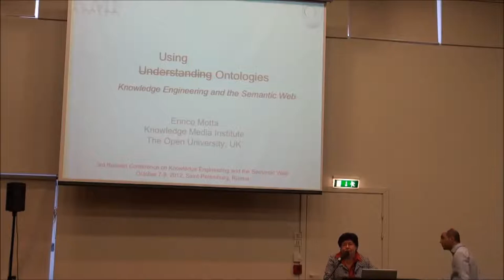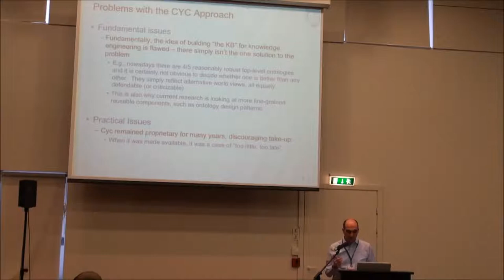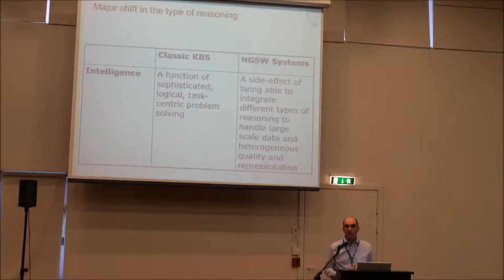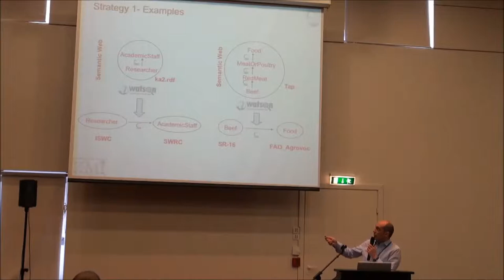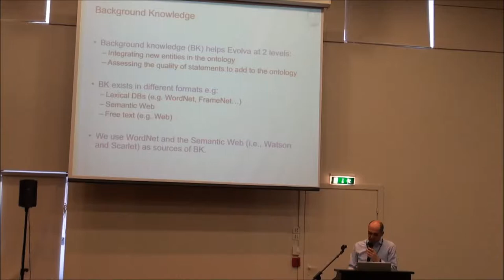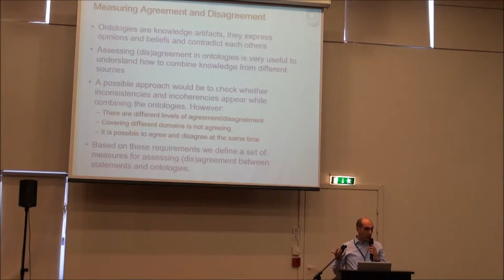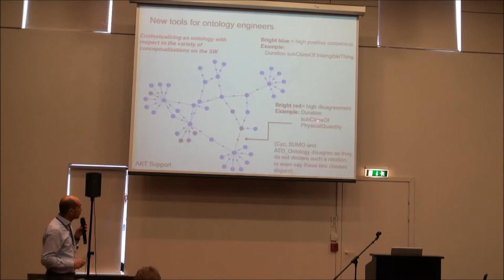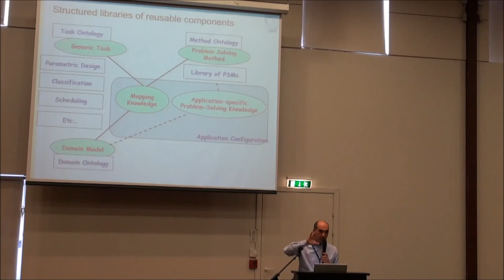Using Ontologies by Enrico Motta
Keynote speech: "Using Ontologies" by Enrico Motta, Knowledge Media Institute, The Open University, UK